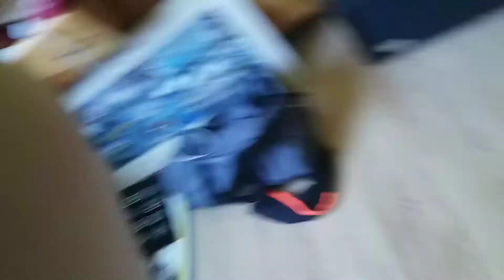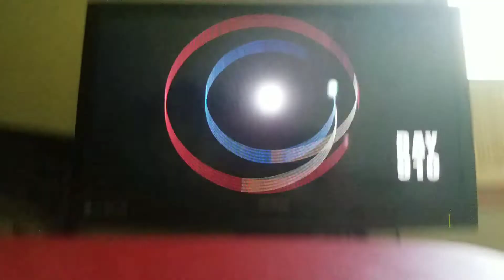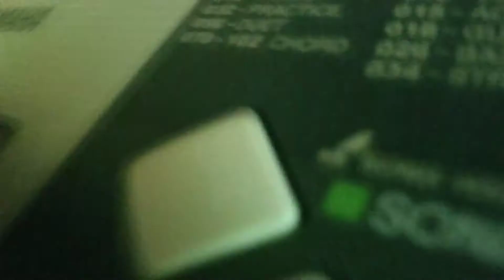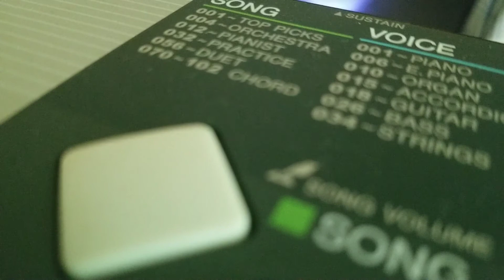Me playing the piano